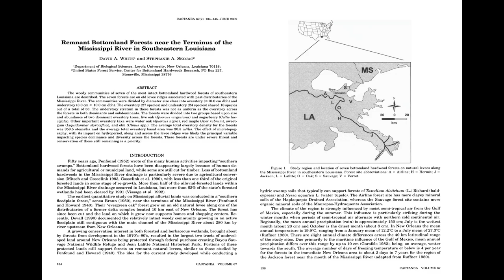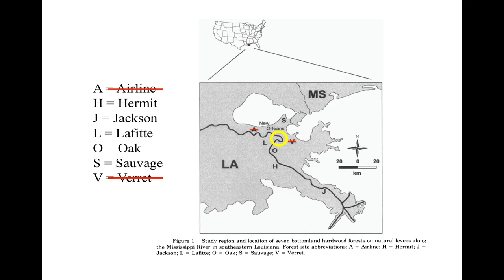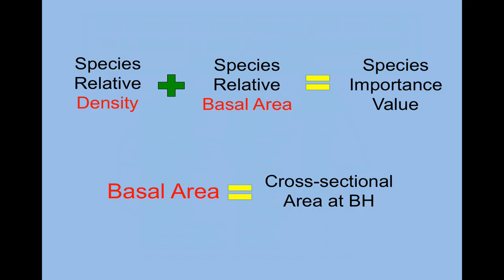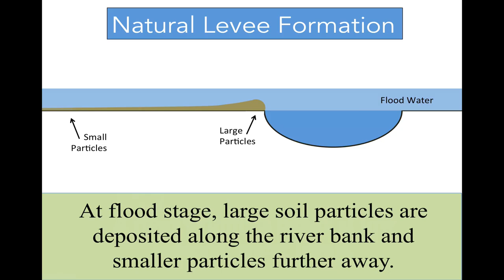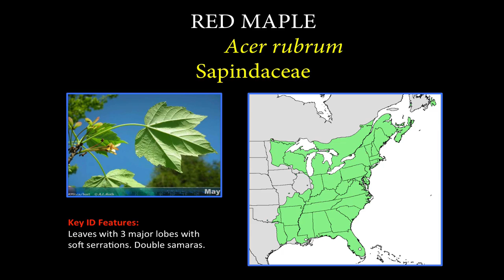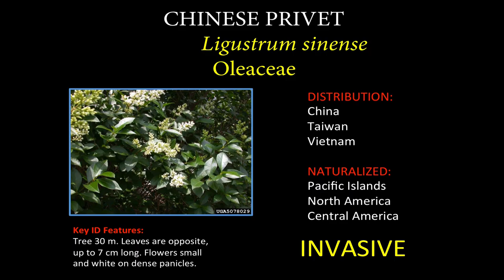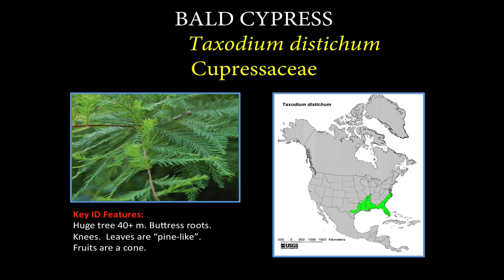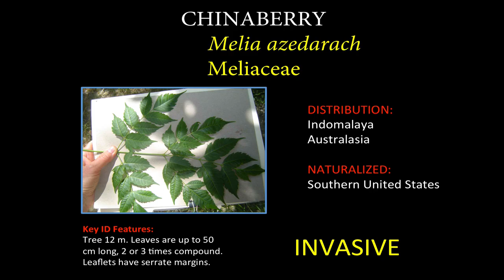English Turn Forests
Dr. Tom Huggins, Director of the UCLA Herbarium, discusses our plant diversity of the bottomland hardwood forests in our main swamp restoration and conservation areas immediately south of the City of New Orleans in Orleans and Plaquemines Parishes in southern Louisiana.